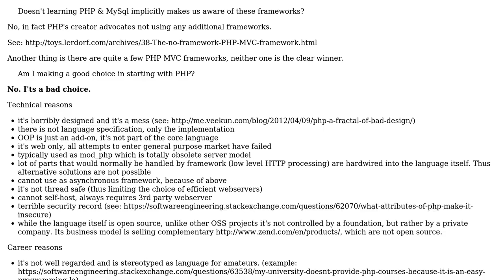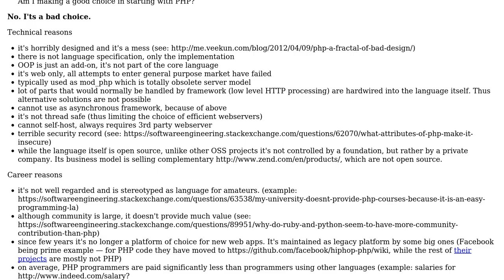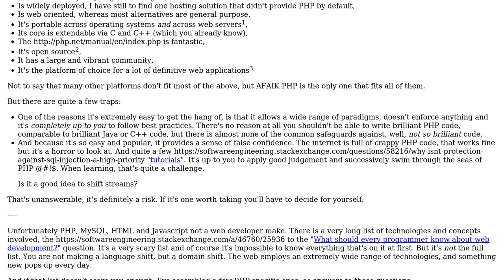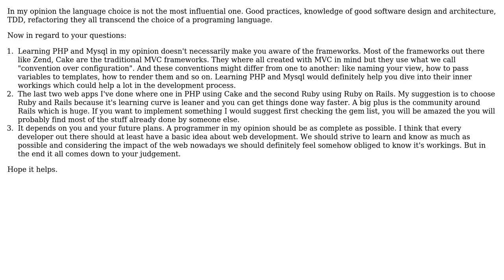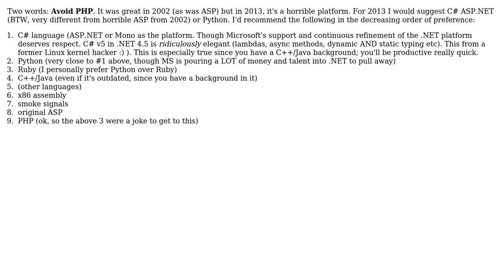Software Engineering: Starting off with web dev with php (5 Solutions!!)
Software Engineering: Starting off with web dev with php

With thanks & praise to God, and with thanks to the many people who have made this project possible! | Content (except music & images) licensed under CC BY-SA | Music | Images & others | With thanks to user yannis user vartec user Vadim user pavan kumar user GrandmasterB user DeepSpace101 and the Stack Exchange Network Trademarks are property of their respective owners. You are responsible for your own actions.